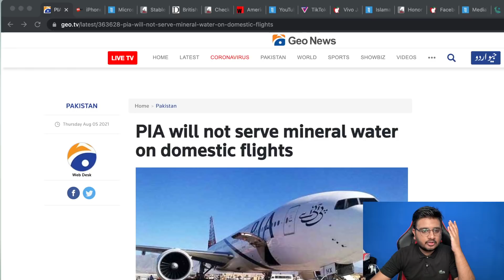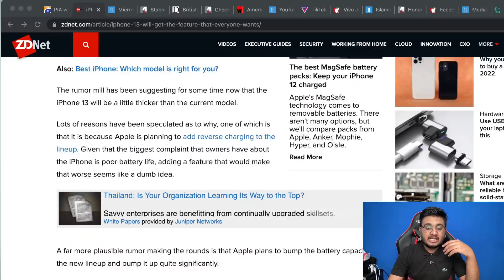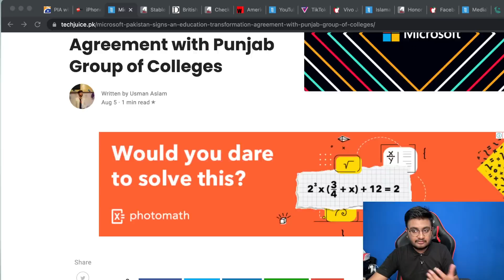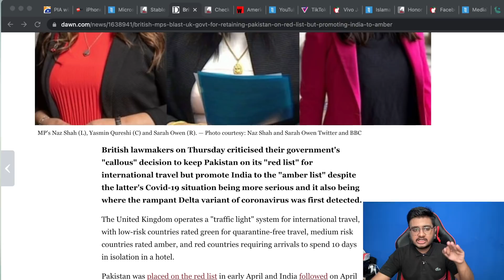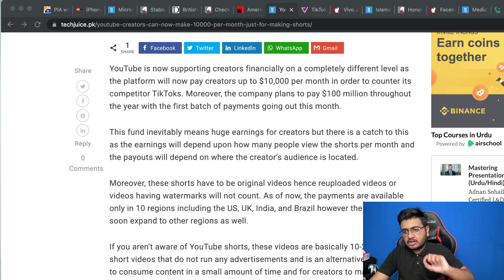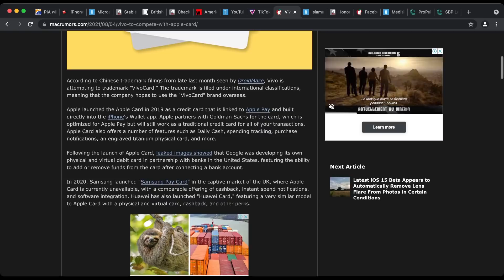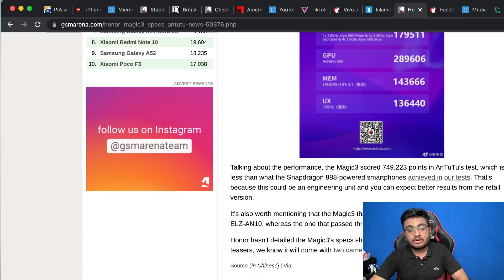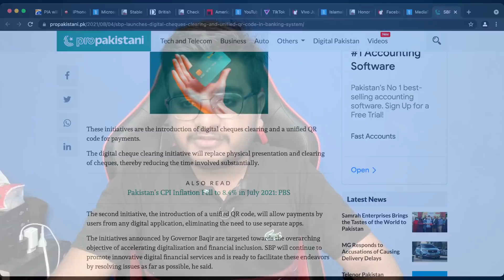OPPO UDC,VIVO Card,Youtube Shorts Monetization,Honor Magic 3 | VWSExtra 43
EP 43
00:00 Intro
00:29 PIA will not server mineral water on domestic flights
02:39 iPhone 13 will get the feature that everyone wants
04:03 Microsoft Pakistan Signs An Education Transformation Agreement with Punjab Group of Colleges
06:13 Stable HarmonyOS is now available to 65 Honor and Huawei devices
07:09 British MPs blast UK govt for retaining Pakistan on 'red list' but promoting India to amber
08:27 Check out this hands-on with Oppo’s new under-display camera
09:31 American Airlines will let you watch 30 minutes of TikTok in the air for free
10:22 YouTube Creators Can Now Make $10,000 Per Month Just For Making Shorts
12:17 TikTok is testing a Snapchat-style stories feature
12:51 Vivo Joins Android Brands Looking to Compete With Apple Card
13:58 Islamabad High Court Issues Notices To PTA & MoITT Regarding TikTok Ban
15:16 Honor Magic3 appears on AnTuTu, revealing key specs
16:16 Facebook Reportedly Researching Ways to Use Encrypted WhatsApp Messages for Targeted Advertisements
17:31 MediaTek Set To Introduce a 4nm Chip By The End Of 2021
18:31 SBP Launches Digital Cheques Clearing and Unified QR Code in Banking System